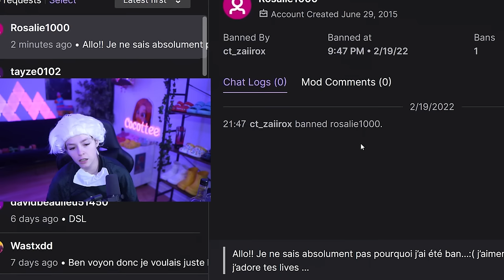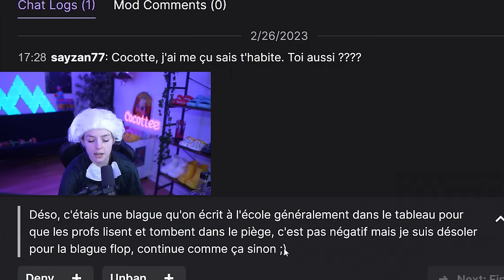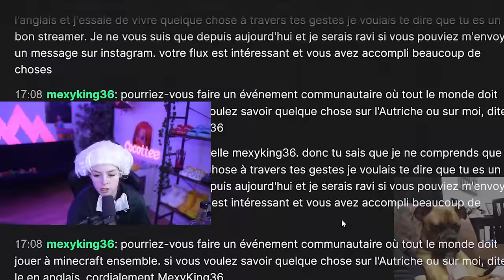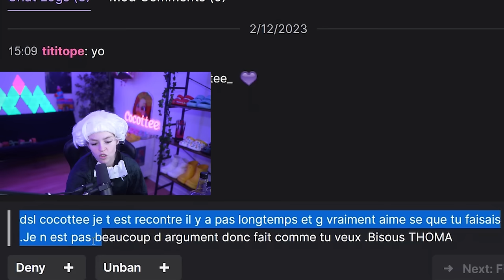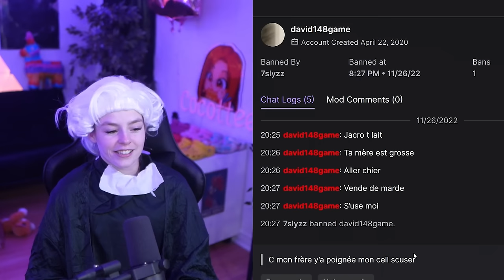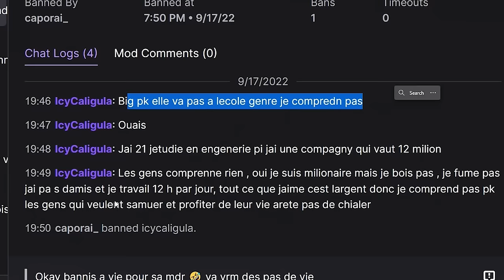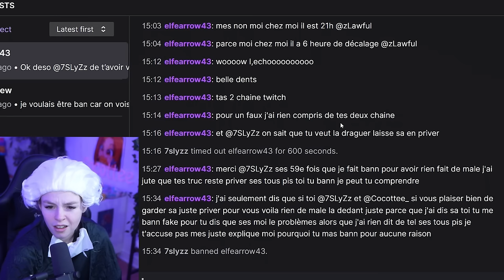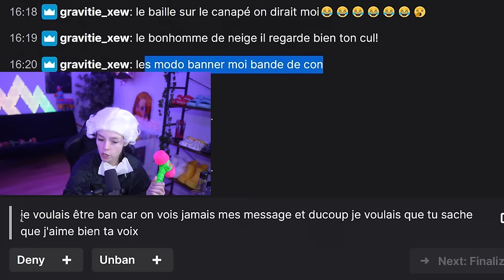LES GENS SONT DÉGEULASSES - Tribunal des bannis #1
Salut les cocos!
Voilà une vidéo qui met en valeur les commentaires dégeulasses que je peux recevoir lors de mes lives sur twitch. Bienvenue à la première vidéo YouTube du tribunal des bannissements!😉